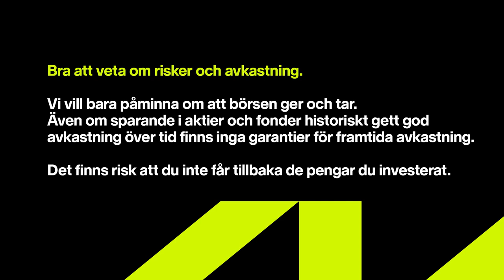AI - aktierna som vinner på teknikrevolutionen - Linus Ekenstam - Sparpodden 488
AI är här för att stanna, och har redan börjat förändra världen i grunden. Linus Ekenstam, grundare av Bedtimestory.ai, guidar oss igenom bakgrunden till revolutionen och hur framtidsutsikterna ser ut. Vilka bolag gynnas, vilka jobb kommer gå under, och vilken är den största utmaningen som vi MÅSTE lösa? Detta och mycket mer i dagen Sparpodden!